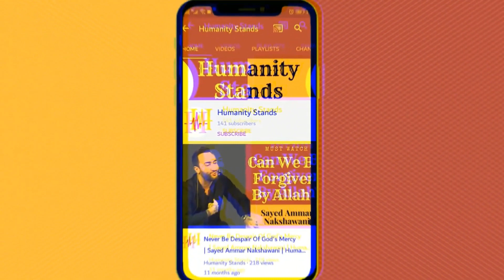How To Counter Domestic Violence | Sayed Ammar Nakshawani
We often see many husbands domestically abusing their wife's either by rude words or actions such as slapping, The sad part is that this immoral act has become such a normal thing in our societies that people now are justifying it.

What are the rights of wife in Islam?
Can a husband slap or talk rudely with their wives?

Sayed Ammar Nakshawani
Humanity Stands